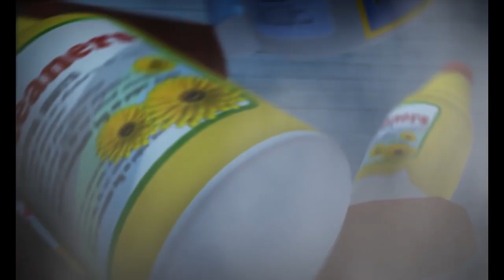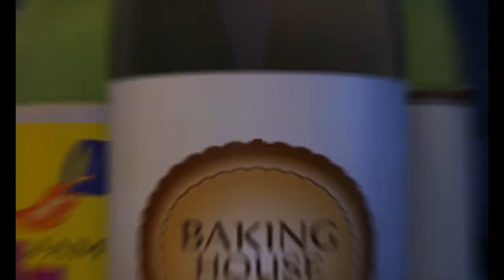Dibujos animados para adolescentes en español: Jack VS Lisfer Tercera Parte - Mad Box Zombies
Lisfer y Jack están todavia esposados, pero igual consiguen superar unos obstáculos juntos. Tal vez está unión funciona...